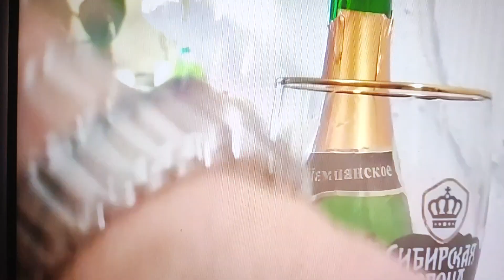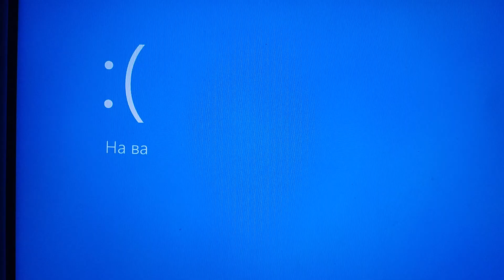Реагирую как Капитан Петька вскрывает Шампанское и Смурфетта (Налетел BSoD в Конце)